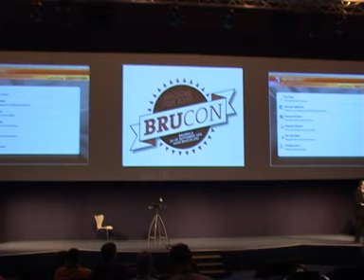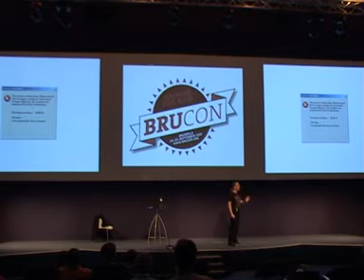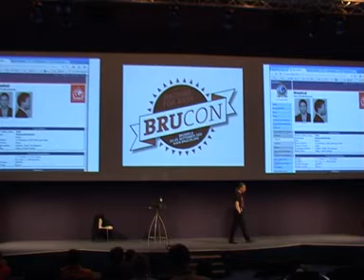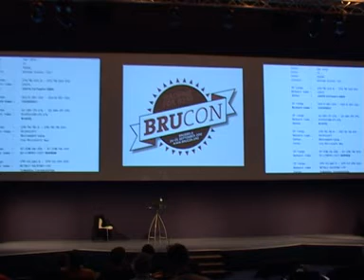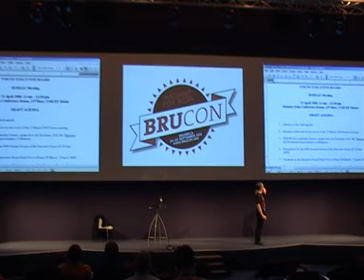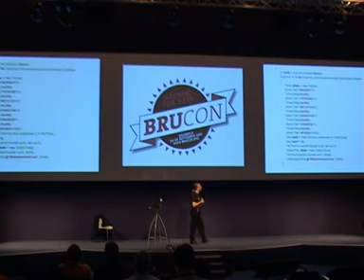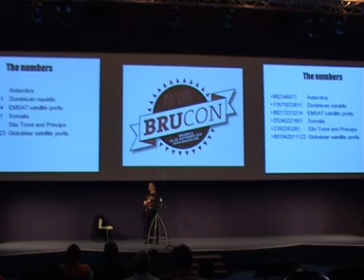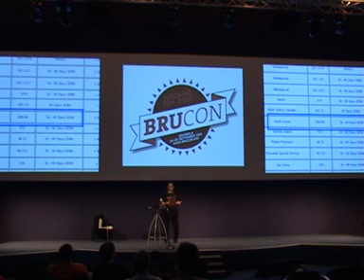Brucon 2010: Memoirs of a Data Security Street Fighter 4/5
Speaker: Mikko Hypponen

20 years, and what have we got? - Where did we go wrong? - Why can't we fix these things? - Is it going to get better or worse?